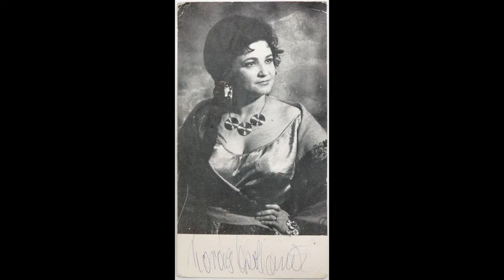Kovács Apollónia: Zöld erdőben jártam - Favilla, fakanál - Már én többet a Fő utcán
Zöld erdőben jártam - Favilla, fakanál - Már én többet a Fő utcán - Kovács Apollónia énekel